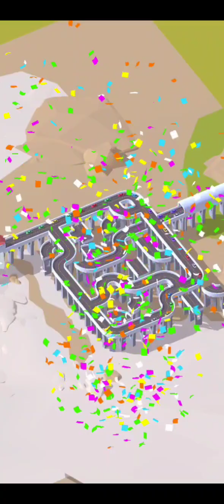Water Flow Level 571 to Level 575